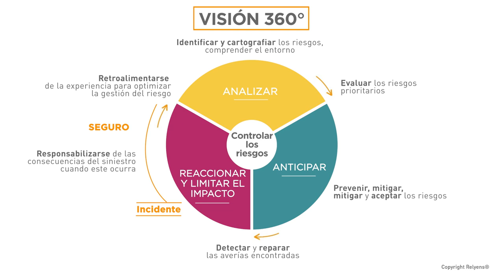Mejorar la calidad del servicio público mediante el ANÁLISIS del absentismo laboral